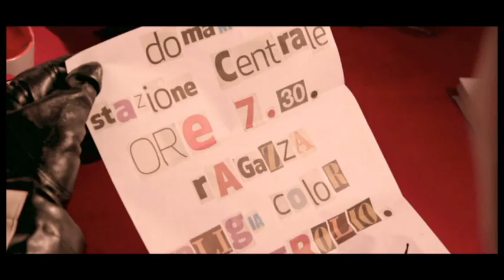PUPI OGGIANO - OMBRA D'INDIFFERENZA (Official Videoclip/Demo version).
PUPI OGGIANO - OMBRA D'INDIFFERENZA (Official Videoclip/Demo version). Regia Pupi Oggiano, Riprese & Montaggio Alessandro Benna, Direttore della Fotografia Luca Ferrato, Aiuto Regia Davide Della Nina. Soggetto & Sceneggiatura Pupi Oggiano. Fotografa di Scena Ilaria Coradazzi, Backstage Debora Lomartire, Trucco Ilaria Tuzi, Scenografia Pupi Oggiano, Debora Lomartire, Tania Saggese. Con Silvia Zambruno, Tania Saggese, Tamara Bonavero, Davide Della Nina, Alfredo Baroero, Franco Degru, Fabio Aceto, Andrea Guglielminotti, Gabriele Remogna Walter Moda e la piccola Greta. Testo e Musica Pupi Oggiano. Hanno suonato: Pupi Oggiano/Voci e cori, Fabio Aceto/Basso, Walter Moda, Davide Pozzo, Gabriele Remogna/Chitarre, Michele Cotto/Batteria, Alfredo Baroero/Tastiere, Tony De Gruttola e Silvia Zambruno/Cori. Registrato, Mixato e Masterizzato a La Fonderia Studio da Alfredo Baroero. Il brano "Ombra d'indifferenza" è contenuto nell'album "Benvenuti a Cinicocirco" del 2014. Prodotto da Cubica 3.